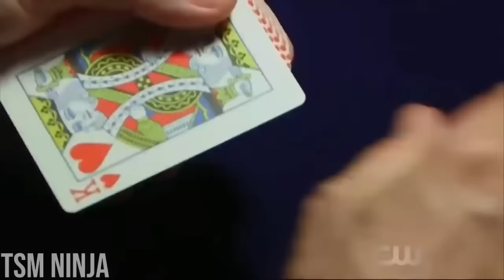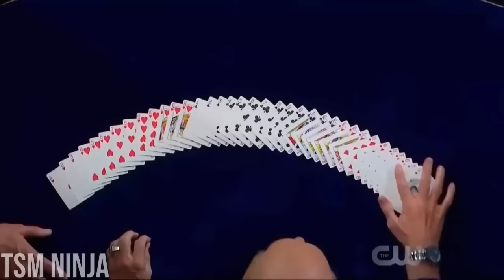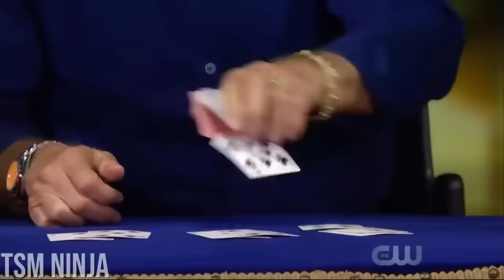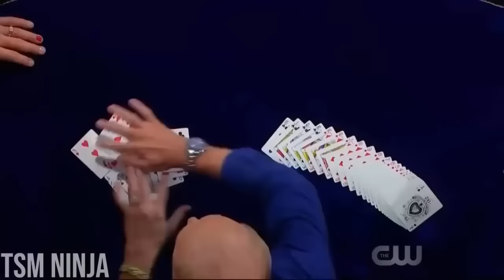This BLIND Magician FOOLED Penn and Teller Penn and Teller Fool Us Richard Turner